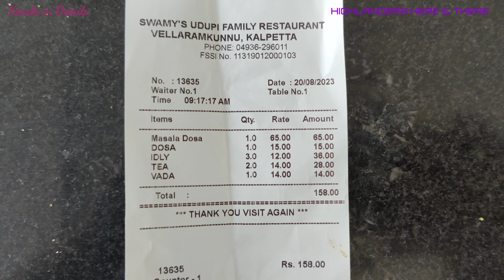Kozhikode City Beaches | Where Vasco De Gama arrived in India | Ep 06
Today we travelled to the beautiful city of Kozhikode and its beautiful beaches. This is the place where Vasco de Gama arrived in India for the first time and India was exposed to the western world. So how was our visit? Was the place worth visiting? ... More details in the Vlog.

Queries solved: Kerala, Gods own country, Kozhikode, Kappad beach.

Guys keep supporting me so that I continue to upload such free content for the entertainment/help of the viewers.